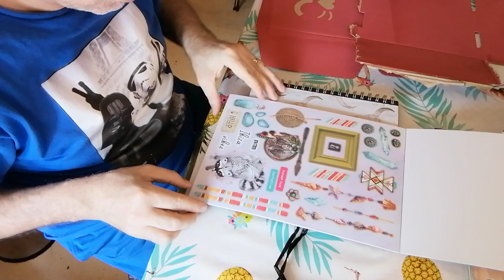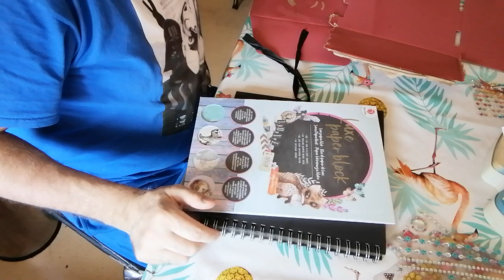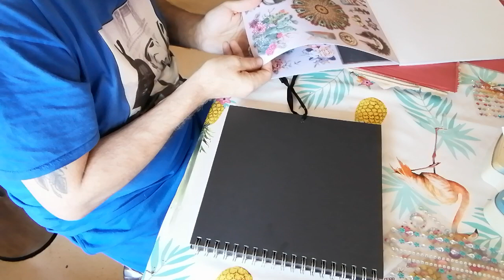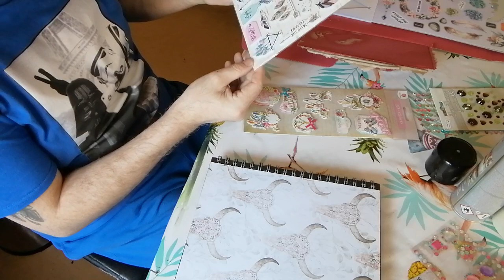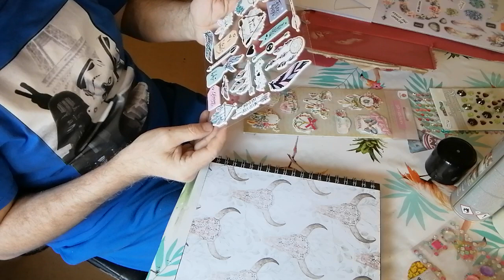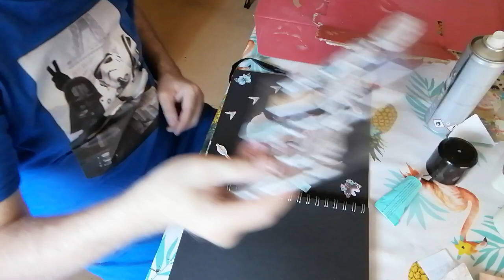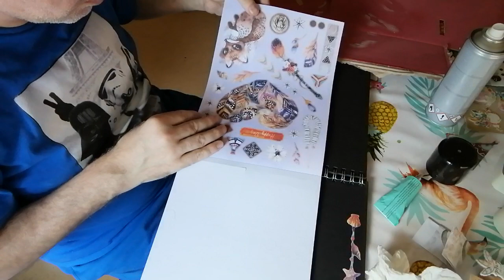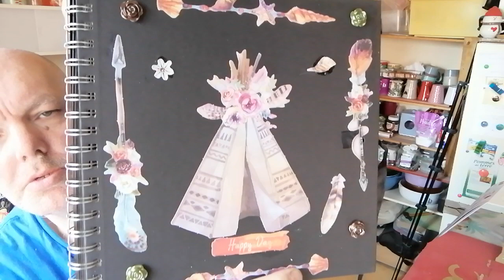Nouvel scrabou-crea 💢album